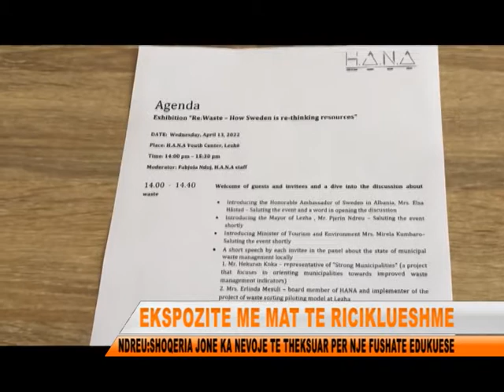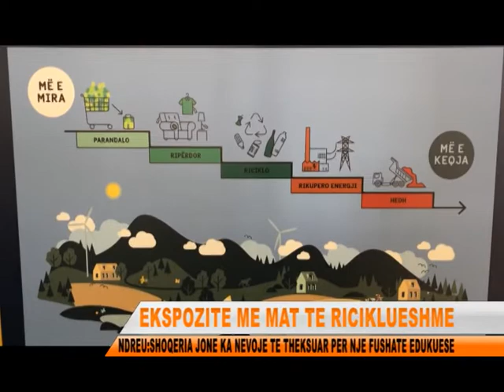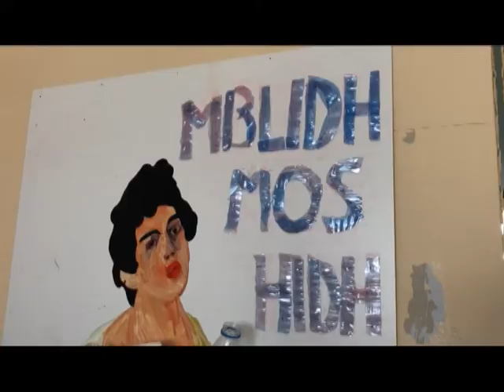TE RUAJME AMBJENTIN QE NA RRETHON NEPERMJET RICIKLIMIT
Nje ekspozite me materiale te riciklueshme ka mbledhur ne Lezhe ambasadoren suedeze, ministren e turizmit dhe mjedisit, autoritete vendore, perfaqesues te biznesit dhe shoqerise civile. Ekspozita e krijuar, terhoqi vemendje per shkak te produkteve te rithyera ne jete ne forma e dimensione te ndryshme.